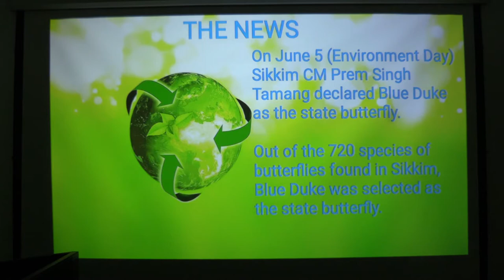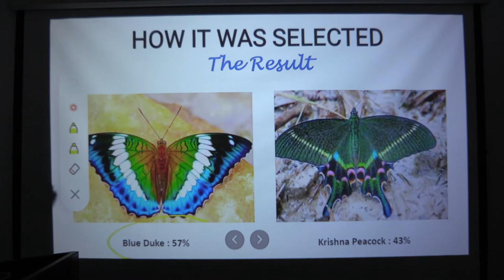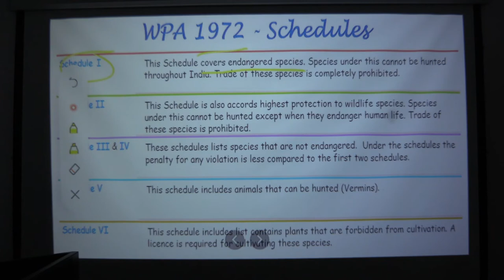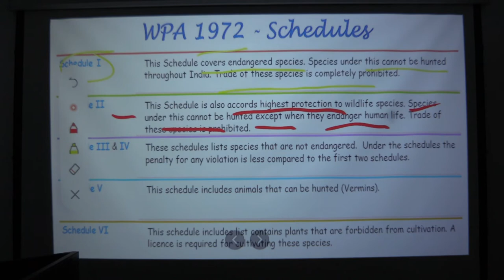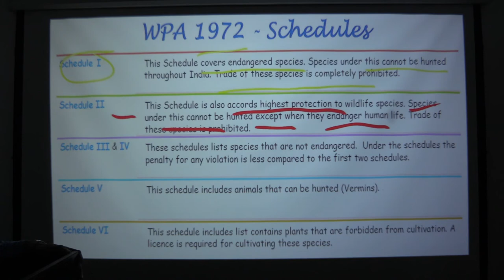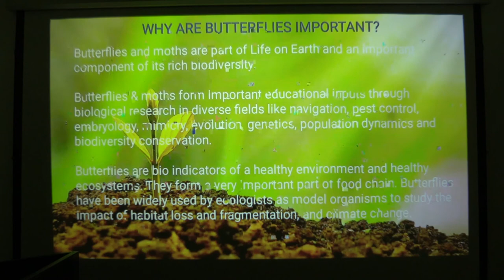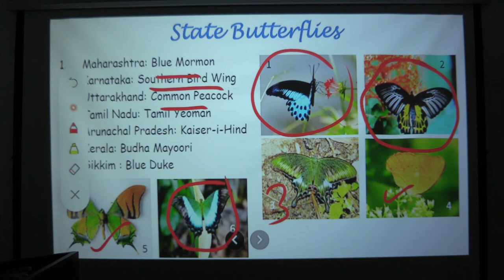BLUE DUKE STATE BUTTERFLY OF SIKKIM | CURRENT AFFAIRS (ENVIRONMENT) | SRS IAS & LAW ACADEMY